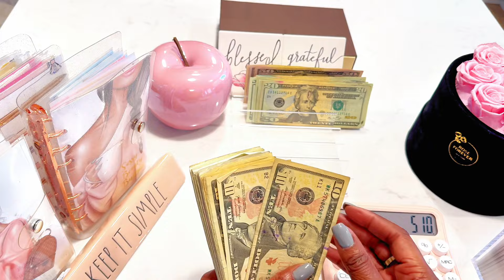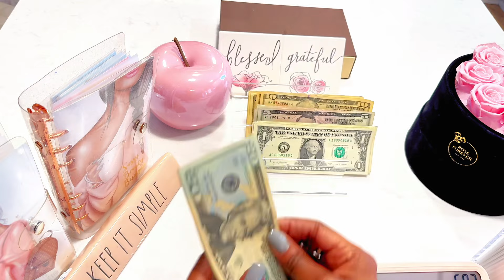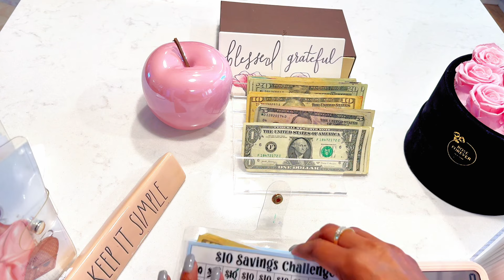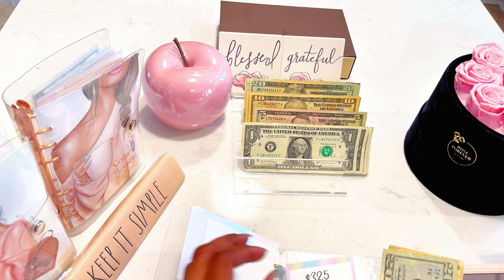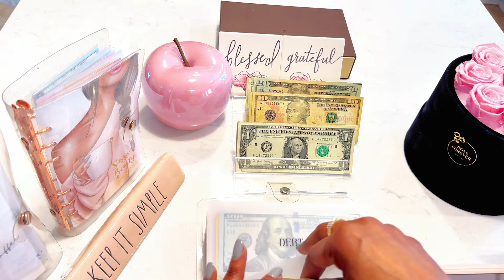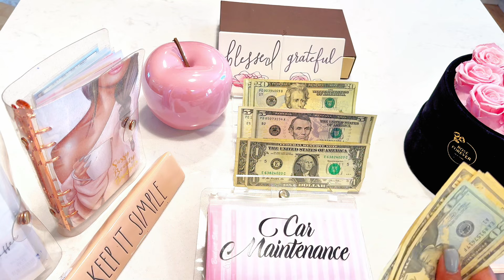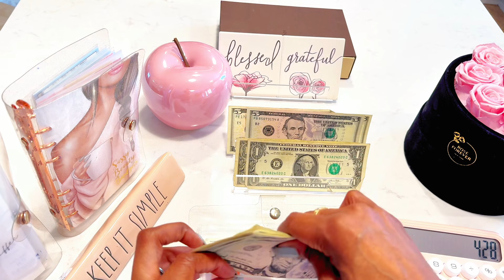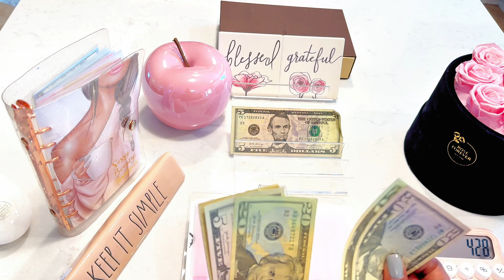Cash Envelope Stuffing $682 | Paycheck#3|January 2024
Hello Budgeting Beauties! ❤️

Thank you all for taking your time out for another weekly cash stuffing video. In today's video I will be cash stuffing $682 into my savings challenges and sinking funds.